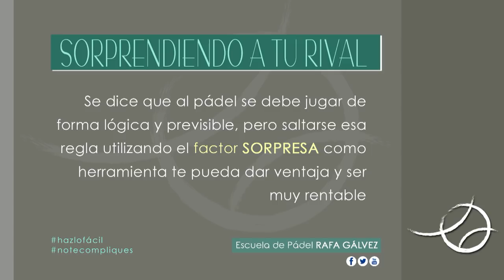PÁDEL - SORPRENDIENDO AL RIVAL CON LA BANDEJA - JUAN MARTÍN DÍAZ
SORPRENDIENDO AL RIVAL CON LA BANDEJA - JUAN MARTÍN DÍAZ

🗣 Vale que al pádel se juega con cierto nivel de previsibilidad, de orden y de lógica buscando esa regularidad, consistencia, cometer pocos errores..., que ayudará a que esos ingredientes adecuadamente gestionados contribuyan a tomar ventaja y terminar superando a los rivales.

🗣 Pero si eres demasiado previsible y lógico en tus golpes/tiros y en tu juego tus rivales se terminarán acomodando los mismos y te estarán esperando, o dicho de otra forma, difícilmente les podrás sorprender. Y yo soy de la opinión de que la sorpresa, el factor sorpresa, también debe estar presente en la formación de un jugador de pádel. No estamos hablando de realizar tiros imposibles, de hacer locuras o de escoger opciones en las que el riesgo de poder terminar fallando el punto sea elevadísimo. Si todo está bajo control esa elección “sorpresa” obligará a los contrincantes a tener que pensar más permanentemente y les generará dudas ante lo imprevisible que será por dónde pueda terminar llegándole la bola.

🗣 Por lo tanto podemos establecer que el 👉 factorSORPRESA juega un papel importante en el pádel. Hay que atreverse a sorprender al rival a pesar de que, como he referido antes, nos apliquemos en jugar de forma tácticamente lógica y previsible.

➡️ Observa en el vídeo 🎬 como J. M. Díaz, al ser zurdo, se aprovecha claramente del globo que le envía Lima tras llegar a la dejada de Bela. La posición de los jugadores Lima y Mieres en la pista es clara y el tiro previsible de Díaz para tomar ventaja podría ser jugar con la bandeja (a media/baja velocidad) por el centro, por el espacio libre, que es bastante grande y de poquísimo riesgo. Sin embargo Díaz “sorprende” a Lima con su bandeja enviándo su tiro justo hacia la posición del brasileño, que no opta por salir de la situación con una volea sobre Díaz y deja finalmente entrar la bola hacia el fondo de la pista. Ahí es donde se le complica la situación.

Así que el tiro sorpresivo de Juan Martín ha dado sus frutos.

Toma nota y atrévete a ponerlo en práctica.

Espero que te guste y te sea de ayuda.

Y también para que no pierdas detalle alguno te dejo enlace a las listas de reproducción del canal donde puedes ver y consultar más vídeos 🎬 tácticos de pádel, tanto de golpes como de jugadas…

Saludos y seguimosaprendiendo de los mejores. 😀

ESCUELA DE PÁDEL RAFA GÁLVEZ